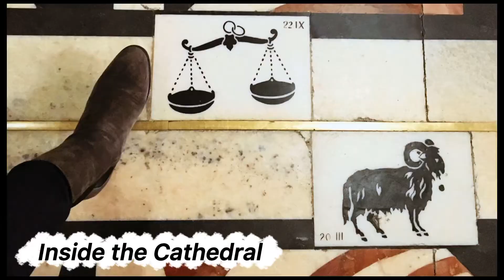MILAN, ITALY | THINGS TO SEE IN MILAN FOR A DAY | MILAN TRAVEL | DAYTRIP TO MILAN | DUOMO & SHOPPING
Milan Travel for a DAY - this video will quickly show you the things you can do and see in Milan for a day trip and of course, featuring one of Milan's best landmarks - The DUOMO Cathedral.

Enjoy Watching!